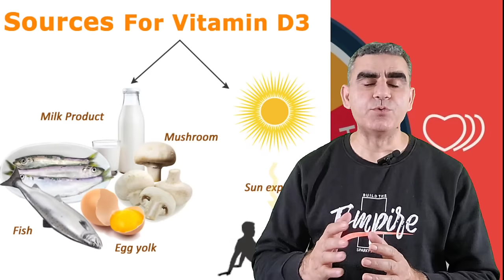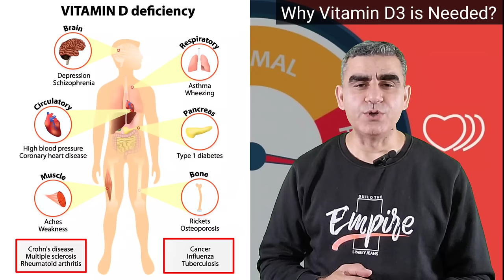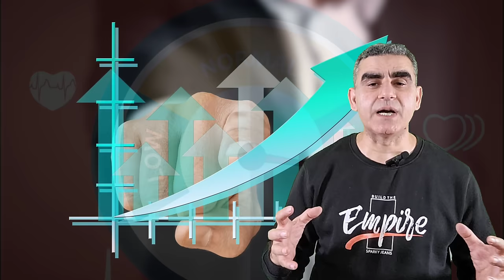विटामिन डी की कमी से क्या होता है | Vitamin D3 Ki Kami se Kya Hota h | Vitamin D Deficiency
Are you suffering from vitamin D deficiency? Learn about the different types of vitamin D deficiency and how to correct them with this informative video. Vitamin D deficiency can cause a range of health problems, so make sure to watch and learn about this important vitamin in this video
Aap is video me janenge ki vitamin d3 ki kami se kya hota hai aur vitamin d ki kami ko kaise pura kare. Vitamin d deficiency symptoms can be muscle pain, joint pain, and weakness also affects other body functions like kidney functions and liver functions. Vitamin d badhti me umr ke logon ke liye bhi bahut zaruri hai.